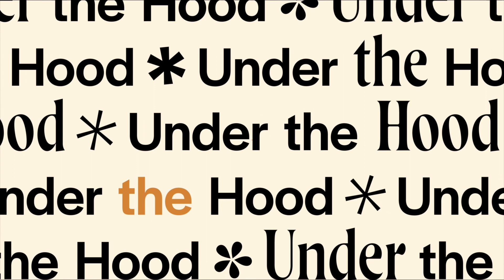Your Sales CRM is broken. Here's why ...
Half of all Aussie businesses state that improving their Customer Relationship Management (CRM) is the top sales priority in 2023.
Do you fall into that half? Are you getting the most out of your CRM?
Is your CRM just a glorified spreadsheet?

Sales reps on average spent 5 hours every week on data entry, when they should be focusing more time on what's most important: relationships, conversations and selling! Watch this week's episode to hear about the latest tips and strategies you could be harnessing to get your sales reps selling again.

Toolkit

Thank you to Bella Vista Hotel for having us!